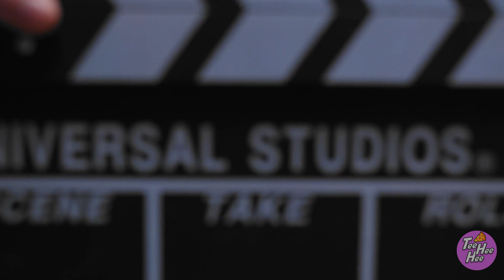100 Layers Food Challenge | Eating 1 VS 100 Layers of Yummies by Teeheehee!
👑🍔 Hey there! If you're craving some serious foodie fun, we've got just the thing for you – the incredible 100 Layers of Food Battle! 🎉 Brace yourselves for a food-filled extravaganza that's bound to leave your taste buds tingling with excitement! 👅💥 Get ready for an epic battle like never before! 🌮🍰 Are you up for the challenge? Let the flavor-packed adventure begin!

Don't forget to share this video with your friends and subscribe to our channel for more great videos 👉 @Teeheehee _______________________ Music by TheSoul Sound Stock materials This video is made for entertainment purposes. We do not make any warranties about completeness, safety, and reliability. Any action you take upon the information on this video is strictly at your own risk, and we will not be liable for any damages or losses. It is the viewer's responsibility to use judgment, care, and precautions if one plans to replicate. The following video might feature activity performed by our actors within controlled environment - please use judgment, care, and precaution if you plan to replicate. All product and company names shown in the video are trademarks™️ or registered®️ trademarks of their respective holders.